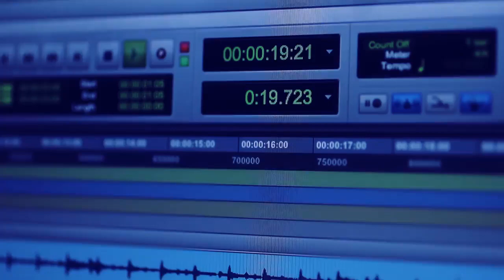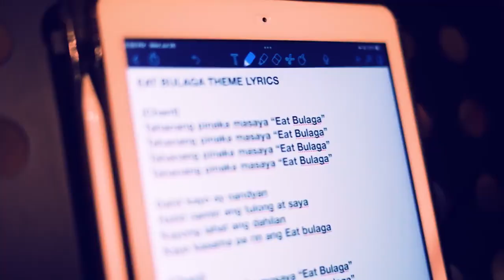(MOST VIEWED) Eat Bulaga New Theme Song - Tahanang Pinakamasaya (2023)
Ito na! Maririnig niyo na! Makikita niyo na!

Ang bagong kanta ng bawat Pilipinong na naging bahagi ng kasaysayan ng noontime, at nakilala natin sa tawag na "Eat Bulaga". Para sa inyo - ALL 4 U!

LYRICS:

Tahanang pinakamasaya
Eat Bulaga!
(Repeat 4x)

Dahil kayo ay nandiyan
Hatid namin ang tulong at saya
Kayong lahat ang dahilan
Kaya kasama pa rin ang
Eat Bulaga!

Tahanang pinakamasaya
Eat Bulaga!
(Repeat 3x)

EB? Happy!
Happy? EB!

Hindi ka iiwan
Saang sulok ka man ng mundo
Kasama pa rin sa tanghalian niyo

Tahanang pinakamasaya
Eat Bulaga!
(Repeat 2x)

Eat Bulaga!

EB? Happy!
Happy? EB!